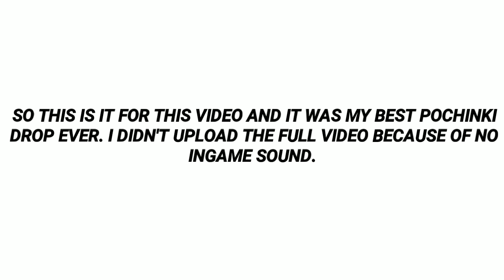HOW TO 20 KILLS IN 8 MINUTES [ NEW RECORD ] PUBG MOBILE 🐺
🔔 ENABLE NOTIFICATIONS 🔔

🙏 LEAVE ME FEEDBACK DOWN IN THE COMMENTS BELOW 🙏

UPLOADING SCHEDULE: EVERYDAY A NEW VIDEO ON HIGH KILL GAMEPLAY.

About Me : I'm a PUBGM player who's trying to entertain others with my skills.

My Tier?
-Ace

I will be uploading videos on my sensitivity, tips and tricks, high kill gameplay as always and some pubg mobile challenges.